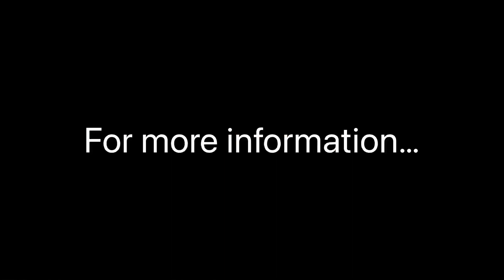Burstner Aviano I 840 Motorhome For Sale at Camper UK